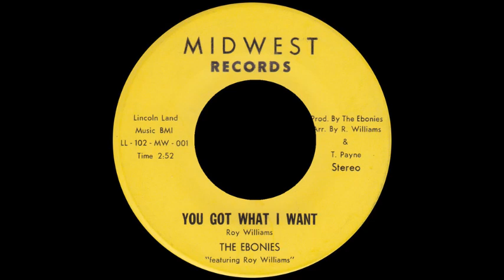the ebonies you got what i want